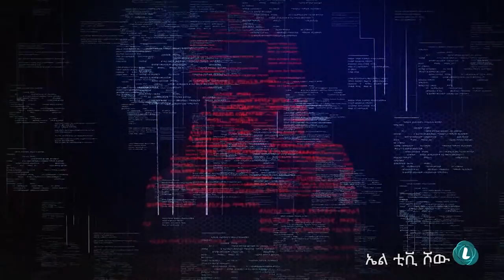LTV SHOW: አሁንም ጦርነት ላይ ነን....... አቶ ጌታቸው ረዳ ክፍል 1